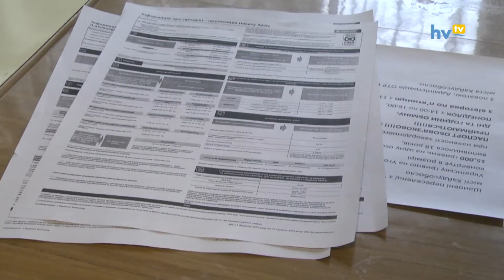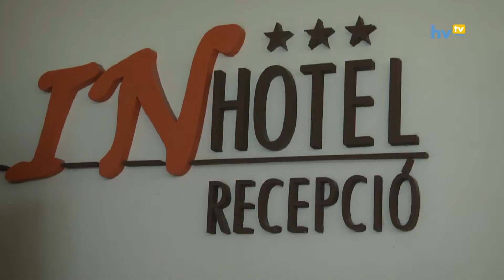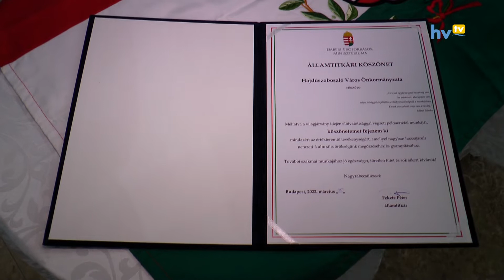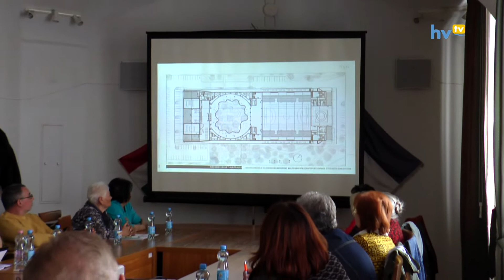Hírhozó 20220401 HD